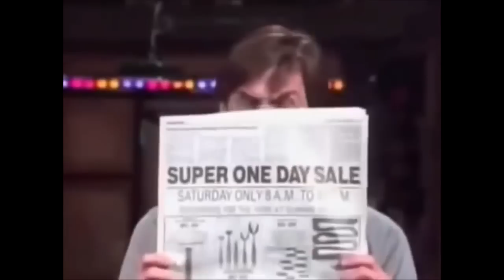Jim Carrey Impersonate Other Actors/Movies Robert de Niro, Mathew mcconaughey/FunnyCompilation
Jim Carrey Hilarious character!!